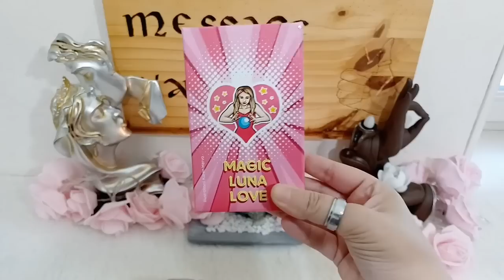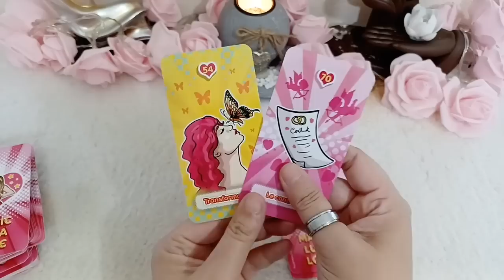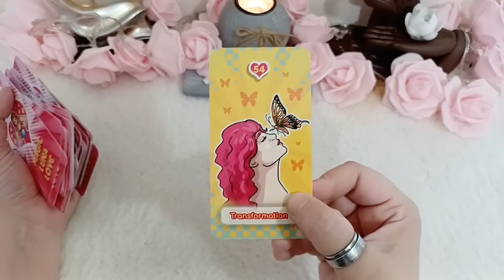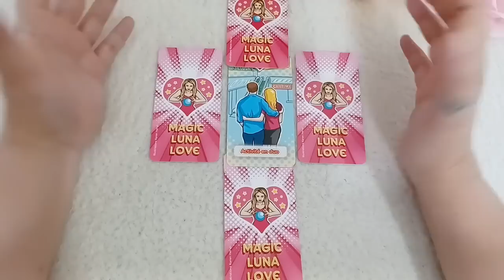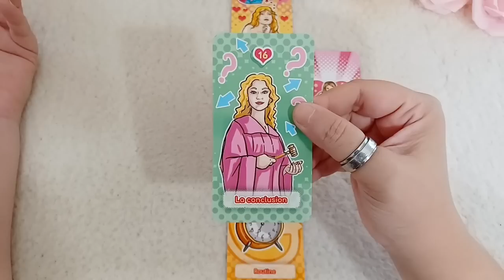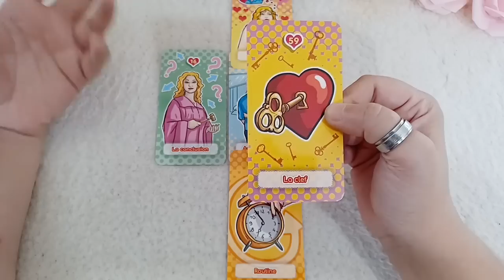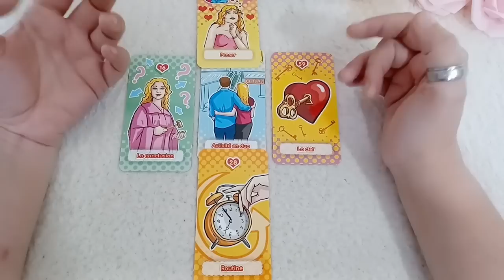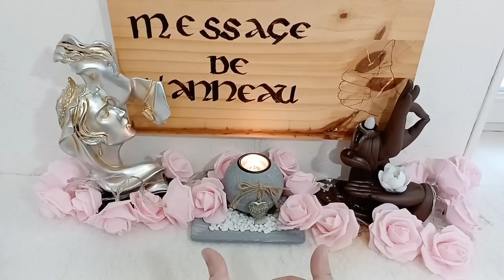🥰Tirage Sentimental💖 : Être avec VOUS devient une évidence ! Il ne supporte plus la tierce !!! 😍😍😍